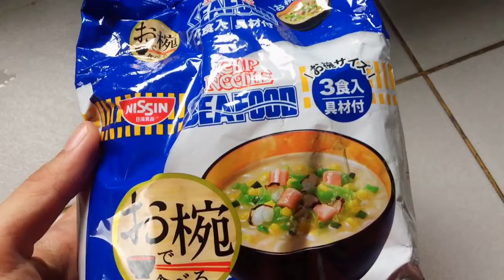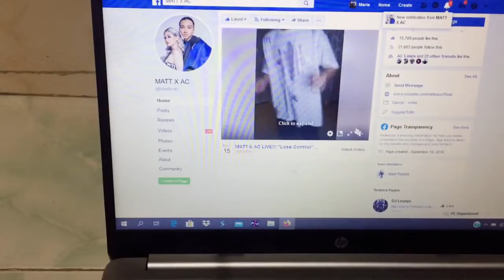VLOG # 55 I 62ND DAY OF MECQ I MAULAN NGAYON! MEETING ONLINE? ONLINE DANCE CLASS! I MARIA GRATZ